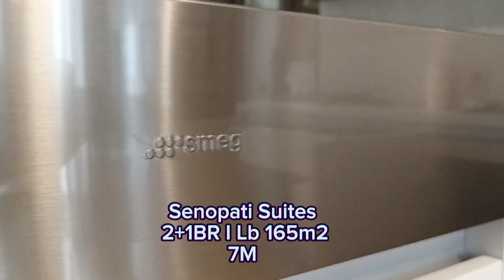Miliki Senopati Suites Luas 165m2 , Private lift, 2+1 bedrooms, Prime Location.